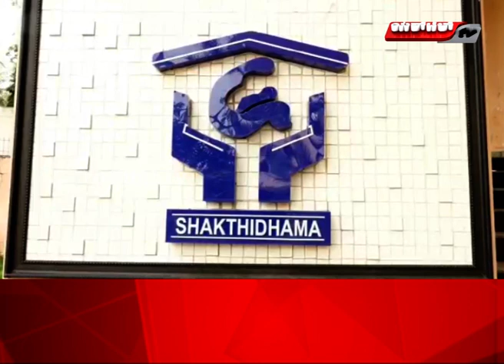ಗೊಂಬೆ ಹೇಳುತೈತೆ.. ಮತ್ತೆ ಹೇಳುತೈತೆ... ನೀನೆ ರಾಜಕುಮಾರ..!